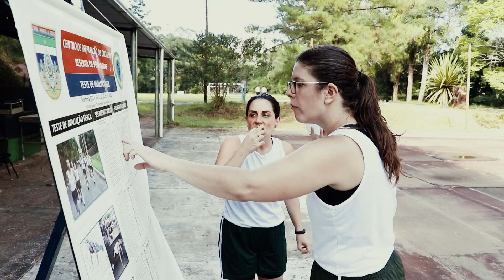EAS/EST/EBST 2 CPOR PA 2020